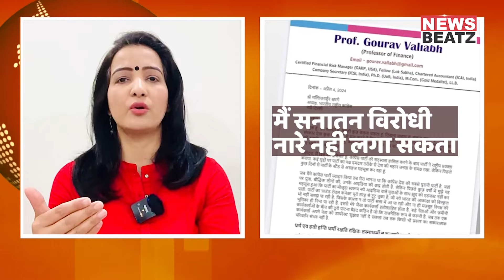Gourav Vallabh Joins BJP | Setback to Congress ? | What Is Sanatan Virodhi | Lok Sabha Election 2024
एक के बाद एक कांग्रेस छोड़कर बीजेपी में शामिल होने वाले नामचीन चेहरों ने कांग्रेस की दुर्दशा पर कई सवाल खड़े किए हैं ? क्या कांग्रेस वाकई सनातन विरोधी है ? क्या राजनीति में प्रोफेशनल ग्रोथ के सपने के आगे विचारधारा का कोई मोल नहीं ? और क्या विपक्ष ने बीजेपी को क्लीन स्वीप दे दिया है ? इन सभी सवालों पर आधारित वीडियो देखिए।

Follow Meenakshi Kandwal on X- @MinakshiKandwal